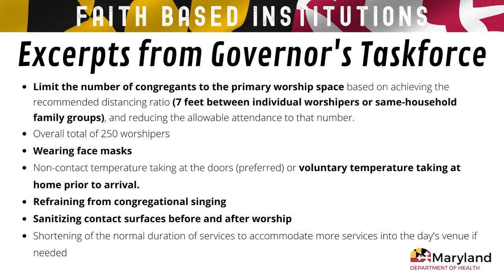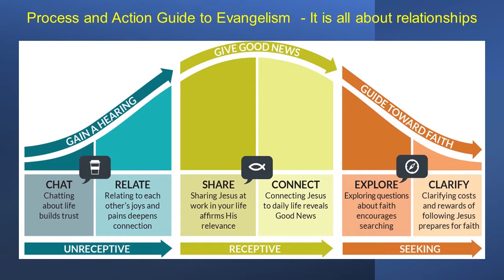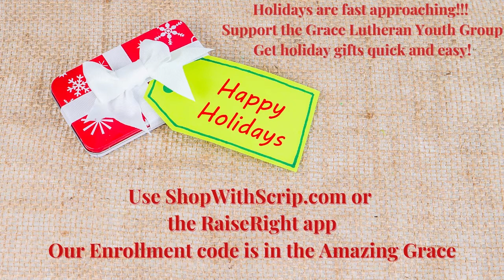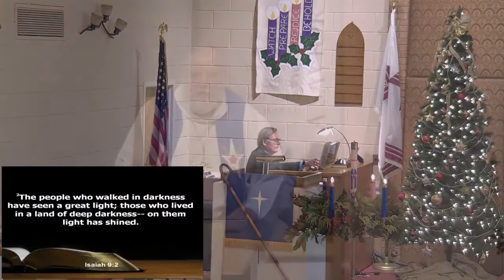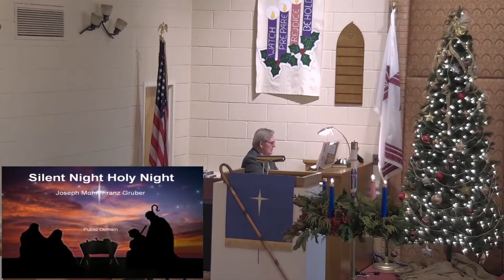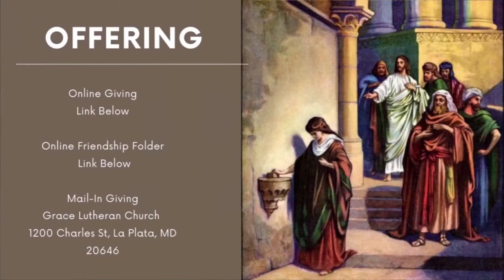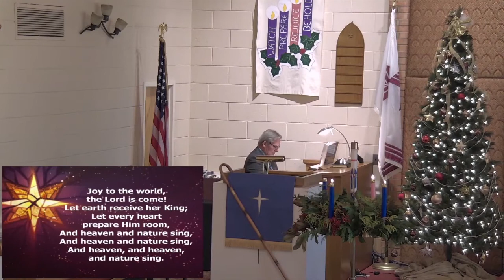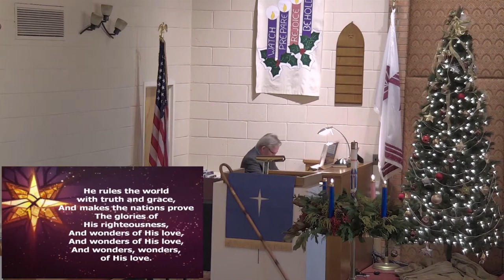Christmas Day - Lessons and Carols Replay (from 12/13/2020)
Grace Lutheran Church & School
La Plata, Maryland